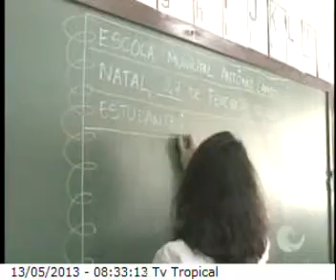Direto da Redação - Alunos sem aulas 13/05/2013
Rio Grande do Norte apresenta déficit de professores e número de analfabetismo é alarmante.